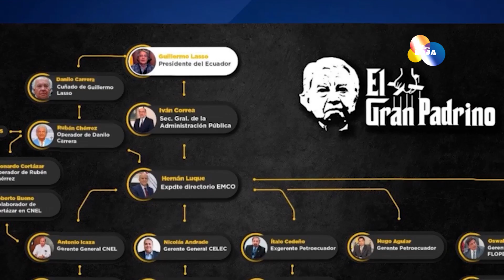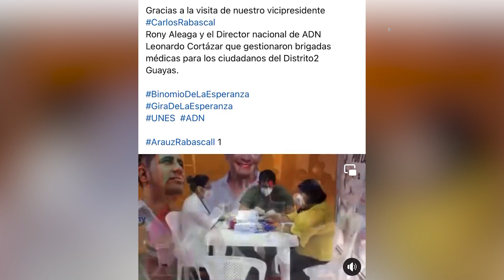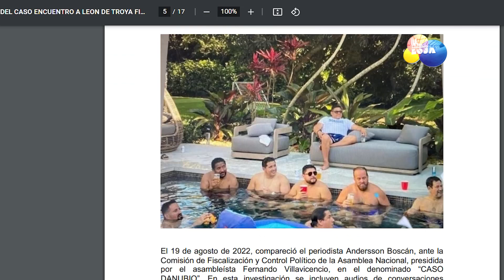Mafia salpica a campañas electorales del excandidato de correísmo Andrés Arauz |LO DEL MOMENTO LOJA